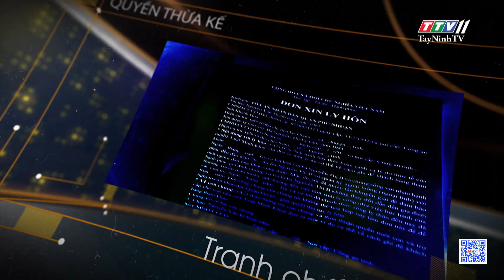Cẩn trọng với bẫy mua bán tài khoản ngân hàng | THẤU LÝ THẤM TÌNH TayNinhTVEnt